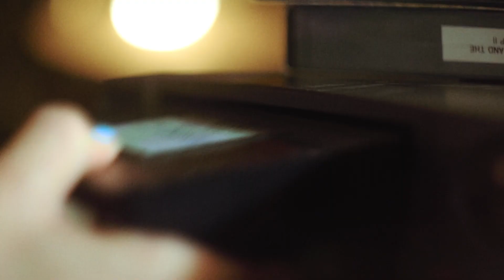Steak and Eggs Podcast Ep5 - Badass Counter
Just another another another another video of the number of times Tectone (plus bonus from Asmongold) says badass.

All rights and intellectual property, etc belongs to the Steak and Eggs Podcast.
This week we talk about YouTubers, manga and anime, childhood stories, and much more!

Bonus content! ▼

Follow Steak and Eggs Podcast on Twitter!  ▼